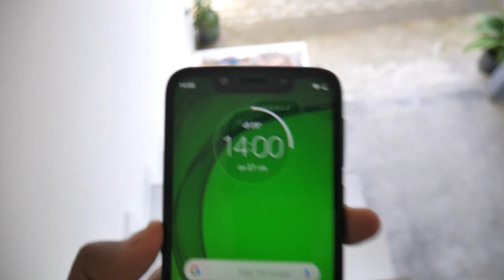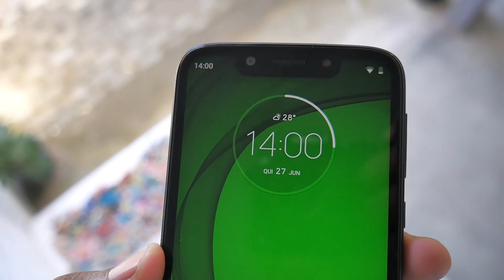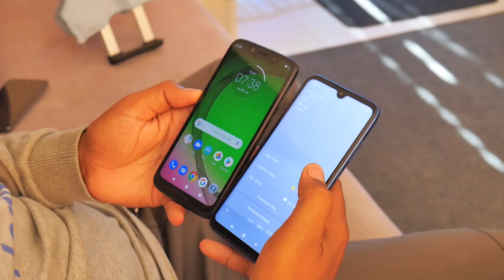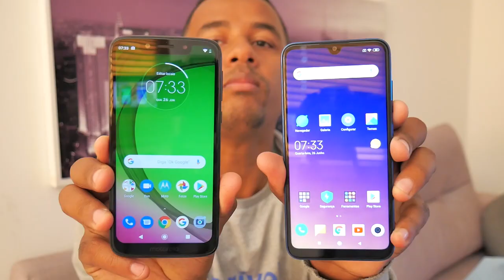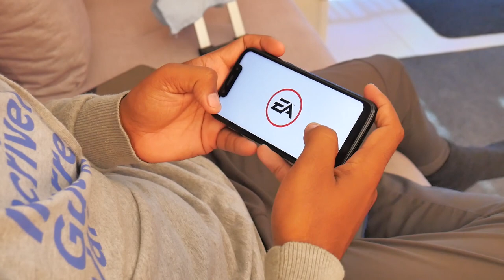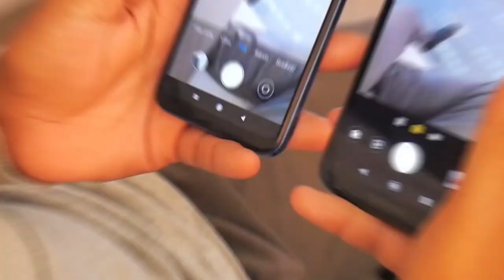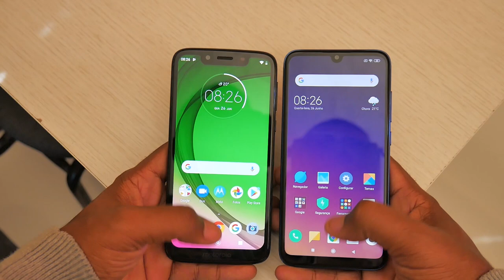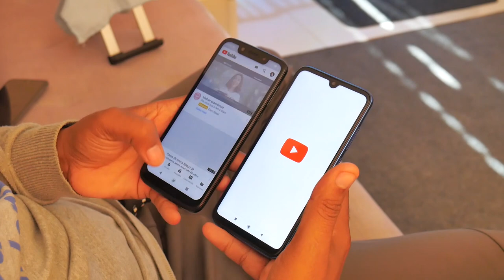MOTOROLA MOTO G7 PLAY X XIAOMI MI PLAY